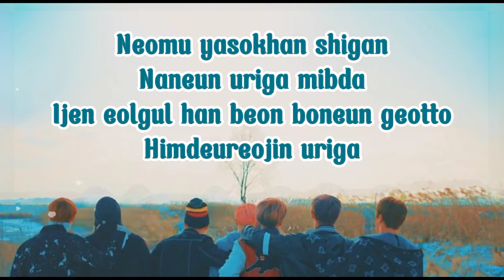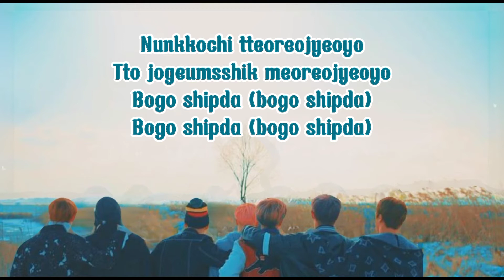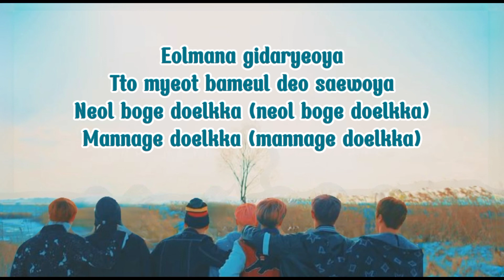BTS-SPRING DAY (COVER BY J.FLA LYRICS)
here the original video